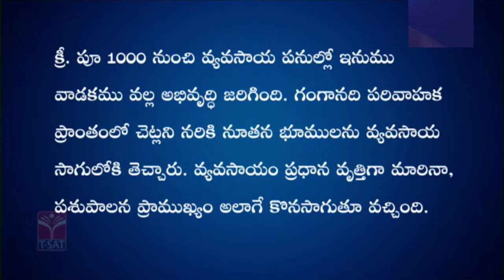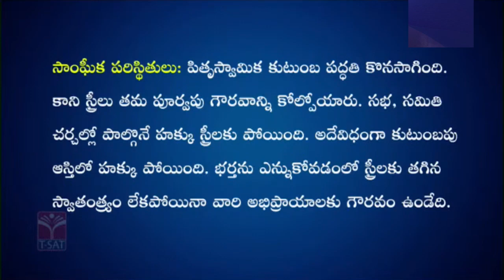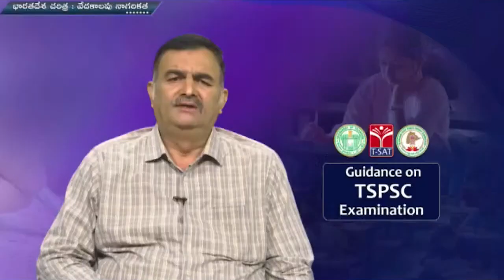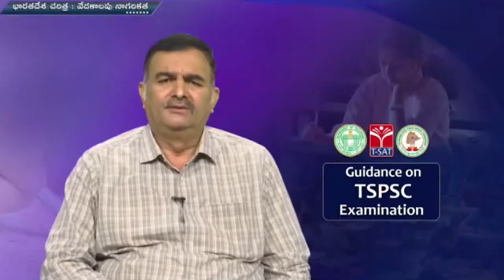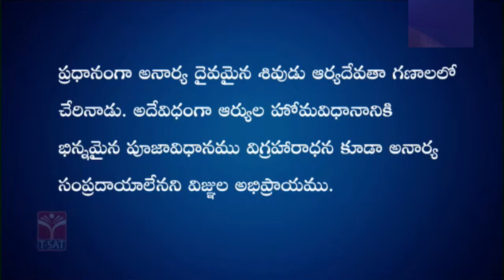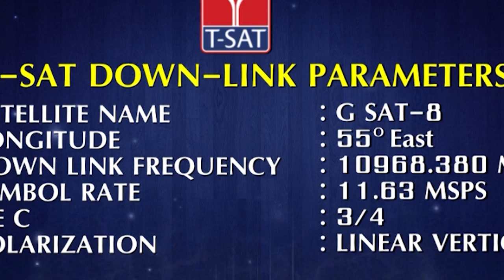T-SAT || INDIAN HISTORY - VEDHAKAALAPU NAAGARIKATHA (PART - 02) || TSPSC GROUP1 - PRELIMS AND MAINS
tspsc exam schedule
tspsc groups exam schedule
indian history syllabus
indian history classes
indian history exam syllabus
indian history classes
tspsc groups exam preparations
how to get government job
government job preparations

T-SAT Network Digital Classes are Now Available on Following Platforms:

👉Install T-SAT App:
1. For Android Users: Play Store
2. For Apple Users: AppStore